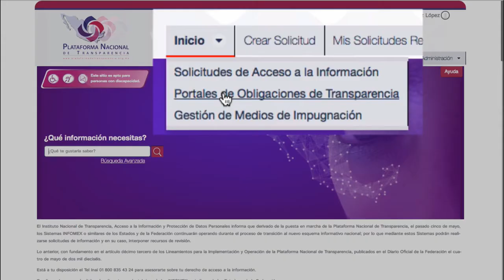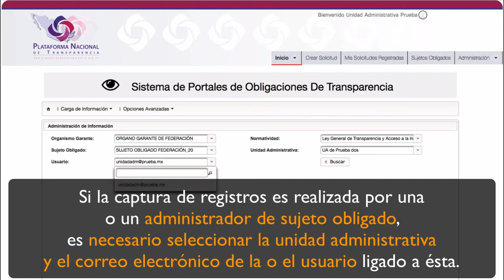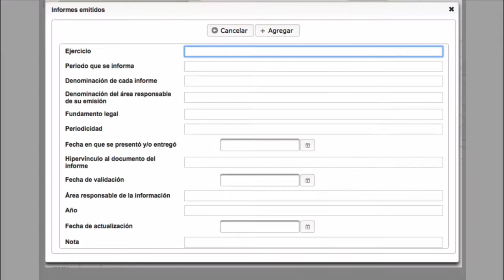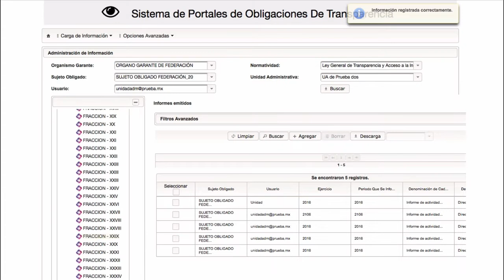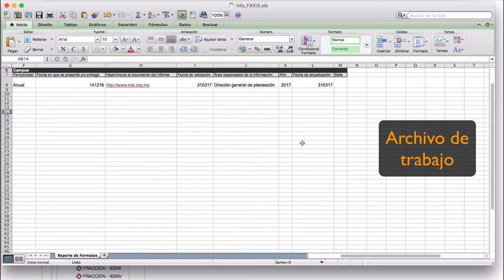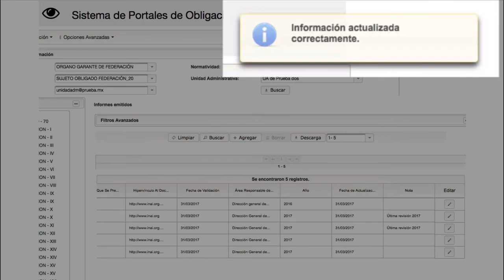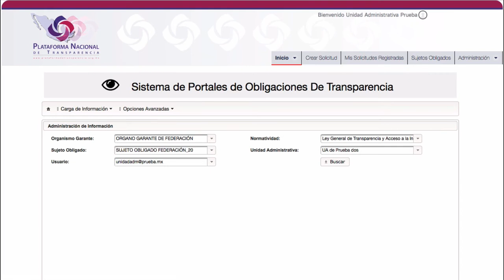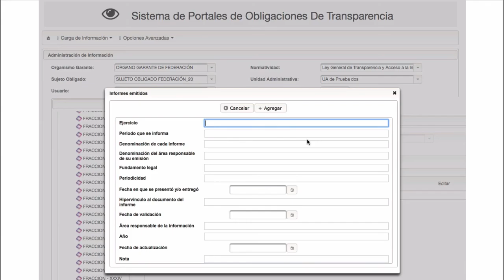Video sobre cómo dar de alta, cambiar y dar de baja registros por medio de un formulario Web